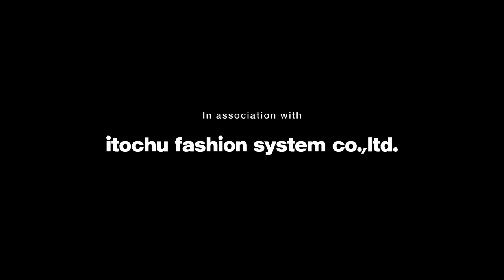Taiki&Noahが「sulvam（サルバム）」を名古屋城でまとう。岡山・広島のデニムをメインとしたコレクション | The “O.SHIRO” Collection Ep3 | GQ JAPAN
「The “O.SHIRO” Collection」は、モノづくりに強いこだわりを持って国内外で活躍する日本のファッションブランドの協力のもと、日本の繊維産地にフォーカスしたコラボレーション・コレクションです。
お披露目の場所は日本の「城」。1回目となった2019年には、岡山城の城内にランウェイを設営してショーを実施しました。今回の「The “O.SHIRO” Collection」は、「SDGs」「エシカル消費」をテーマに掲げ、尾州（毛織物産地）、三備（デニム産地）、関西（和歌山・ニット産地）の国内繊維産地で生まれたファブリックとともに、プレゼンテーション形式でルックの披露を行います。
最終エピソードとなる今回は、モデルとして活動するTaiki（タイキ）とNoah（ノア）が、デニム製造関連会社の産業集積地として知られる中国地域（岡山・広島）を訪れ、その取り組みをレポート。２人は名古屋城でのプレゼンテーションのモデル役も担い、ファッションブランドの「sulvam（サルバム）」が手がけた岡山・広島のデニムをメインとしたコレクションを披露します。

・本映像は、特別な許可を得て撮影しています。
・協力：名古屋城総合事務所